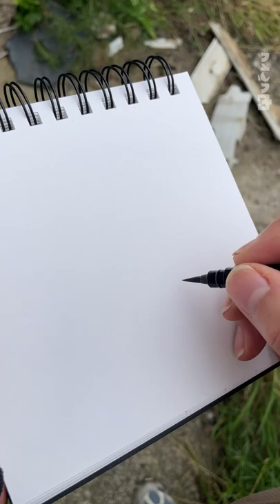speedDrawing dessinNomade leBrick sept2022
Mon 1er dessin nomade filmé avec un support AïePhone poignet maison ! /

My 1st drawing outdoor filmed with a home-made AïePhone holder!